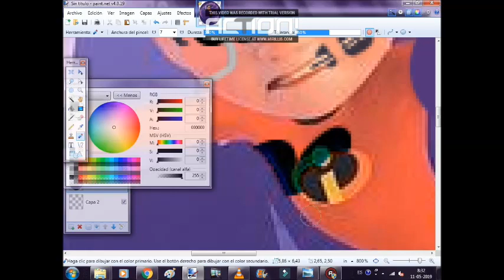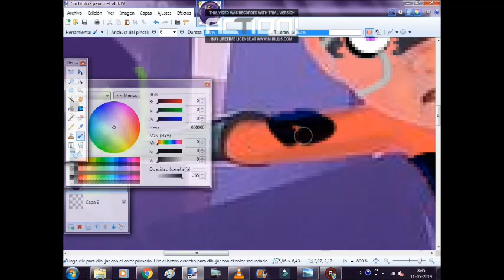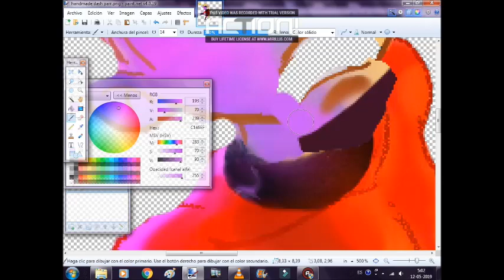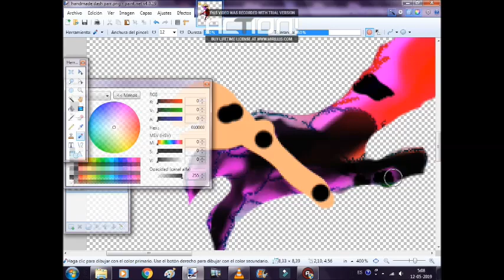como se hizo a mi bendy en el handmade los niños de parrs de bendy and build ink machine